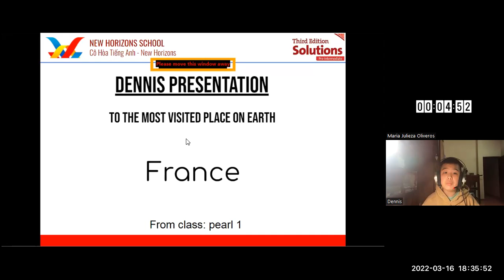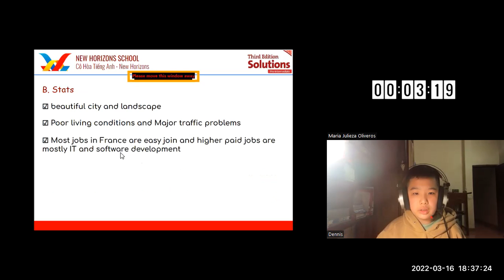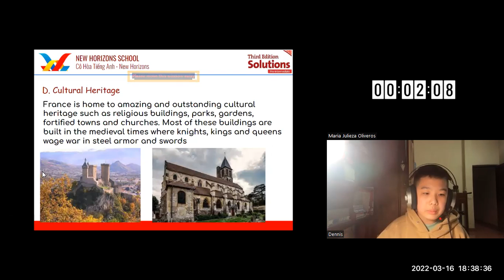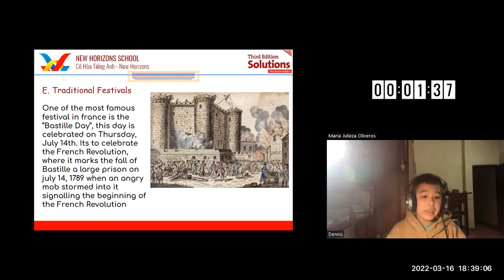2022 Mar 20 Denise Pearl 1 SolPre Int Presentation U4 6 Tourism